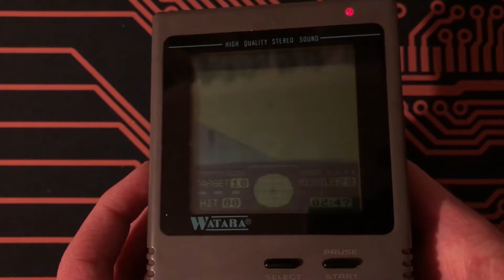SuperVision 64KB Flash Cart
A SuperVision flash cart. Re-flashable with GBxCart of course